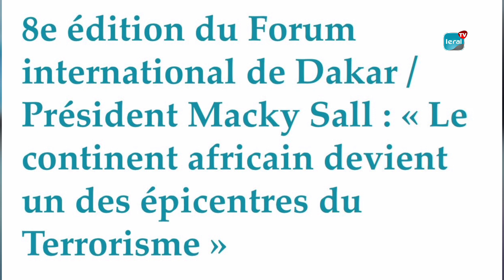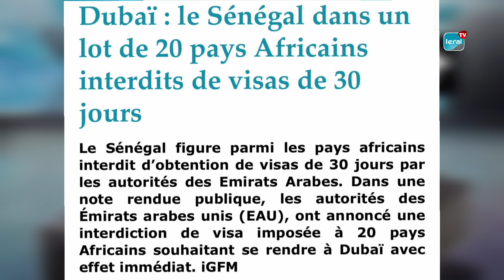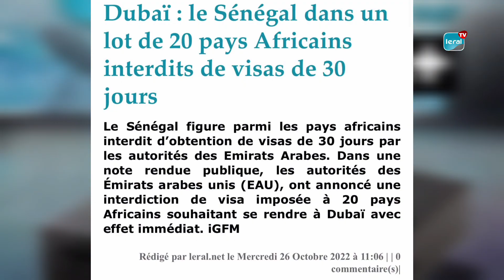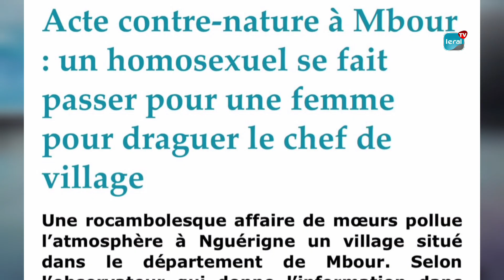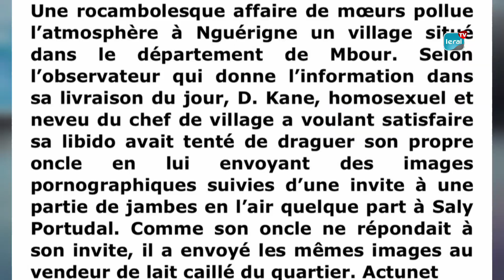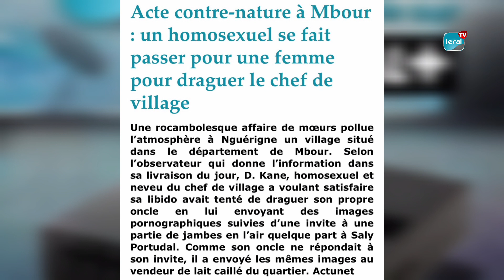Dubaï refuse le visa aux Sénégalais, les députés simples toucheront 700.000 fr pour le transport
leraltv kebetu senegal Dubaï refuse le visa aux Sénégalais, les députés simple toucheront 700.000 fr pour les transports